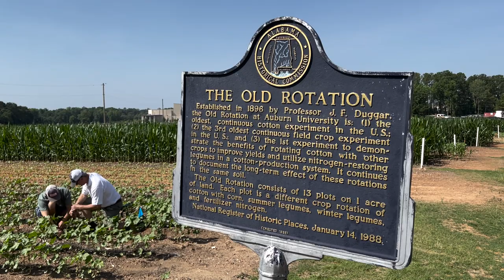Down to Earth: Cotton Efficiency